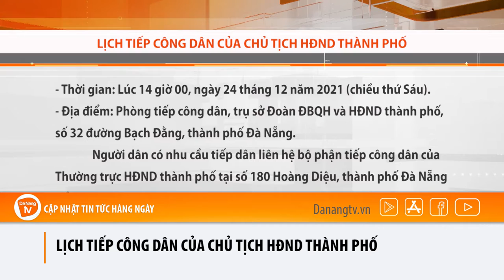LỊCH TIẾP CÔNG DÂN CỦA CHỦ TỊCH HĐND THÀNH PHỐ